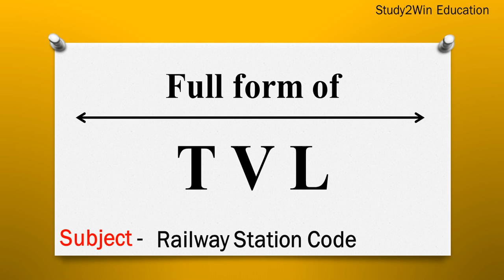TVL ka full form | Full form of TVL in English | Subject - Railway Station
"In this video, the full form of TVL is given in English